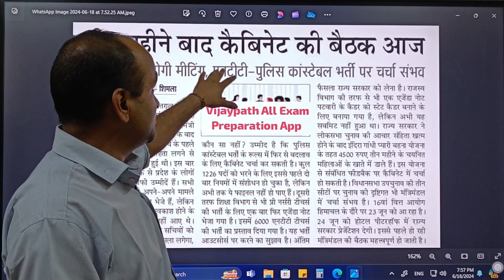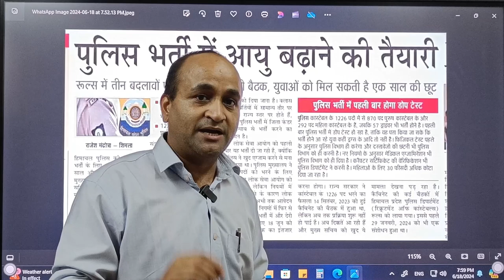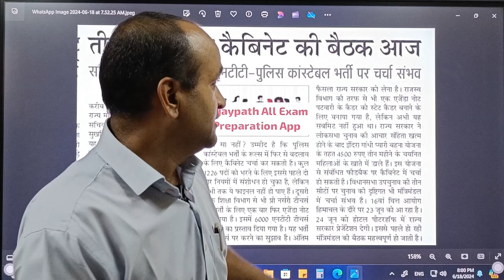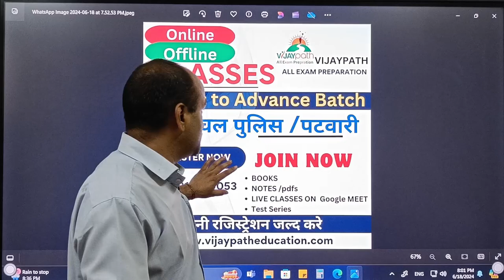Himachal Police Notification 2024 || हिमाचल पुलिस में एक साल ओर बढाया